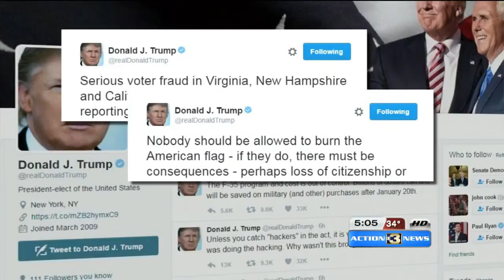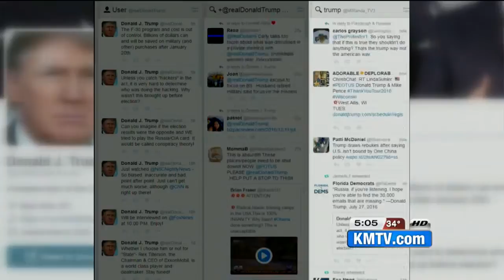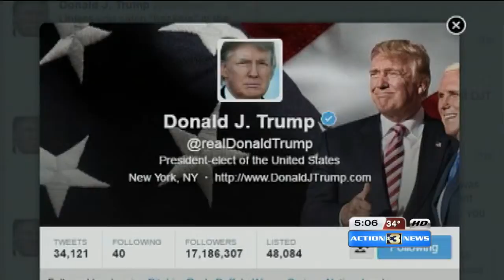UNO Professor breaks down Trump's tweets